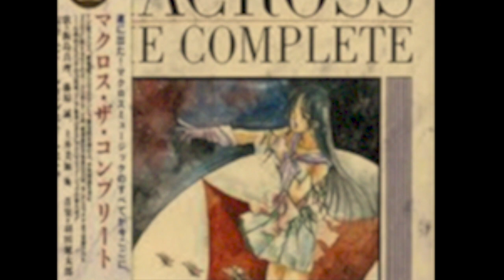ジャズ的要素が盛り込まれたアニメ曲～ルパン、マクロス、ボトムズほか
※音声のみの解説動画です。

▼カフェモンマルトル